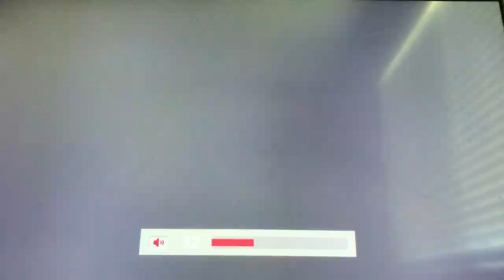Gran Turismo 1 Japanese Version, Honda NSX-R GT1 Turbo, High Speed Ring 💍 🏁